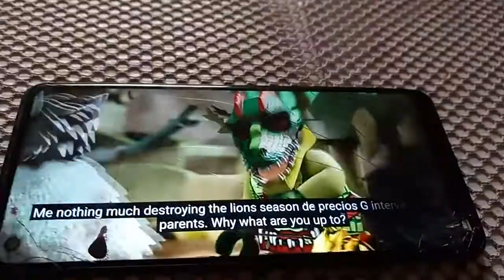April 10, 2022